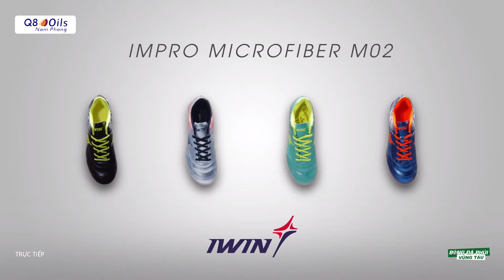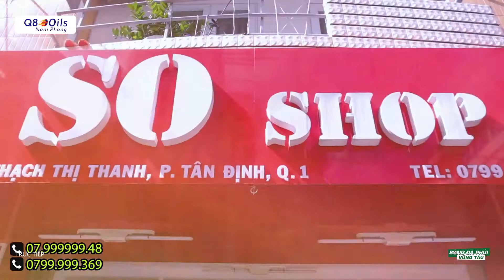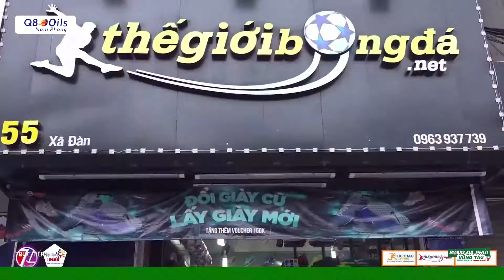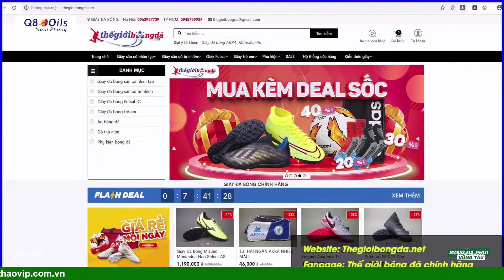CHARITY FC - FC 81 +